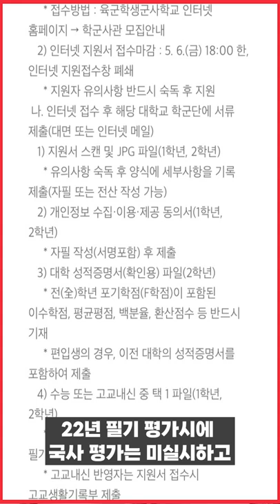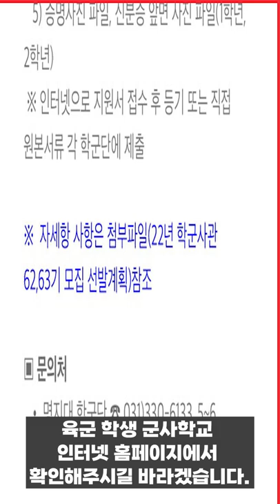다들 중간강의평가는 했지?!-[명지대학교 4월 셋째주 빠른 뉴스]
명지대학교 보도부와 함께하는 빠른 뉴스!
이번 주에는 명지대학교에 어떤 소식이 있는지 함께 알아볼까요?